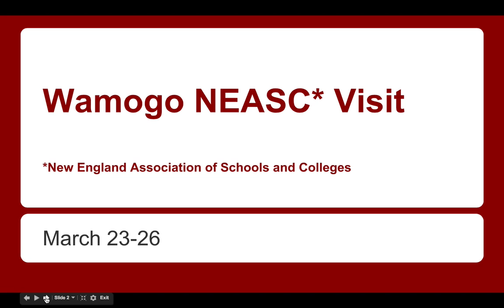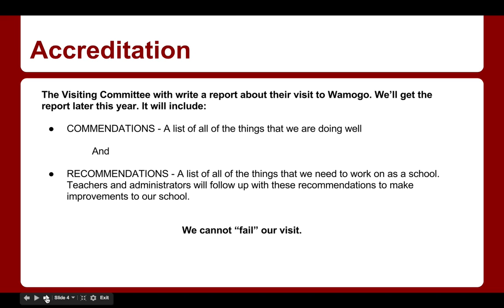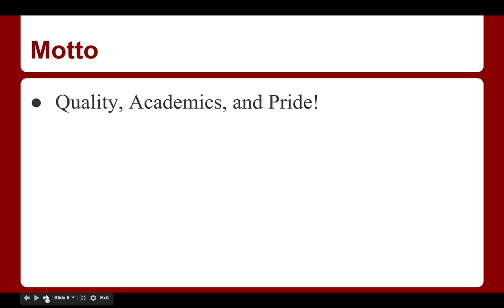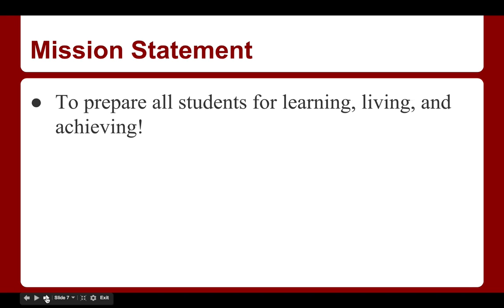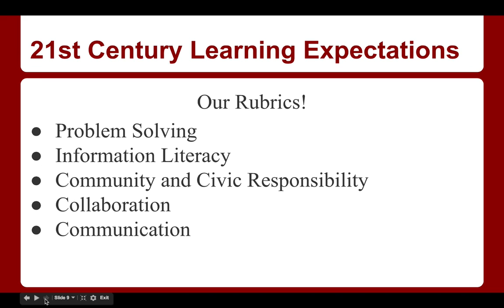Movie for BOE